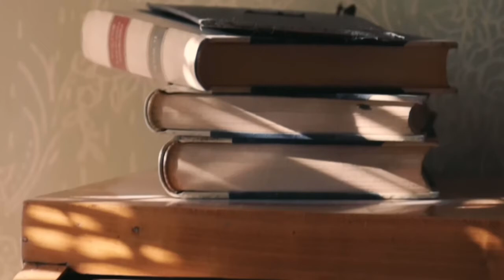ONLINE SEASON 2020 | BeBe trio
FOR YOU in SEASON 2020
- We prepared online program with music compositions and virtual travels.
- You can take part in the online voting for musicians and become National Jury in TIME PORTAL festival.

TIME PORTAL FESTIVAL is ...
Year-round international festival in the format of musical evenings
in unique castles and palaces of the Czech Republic.